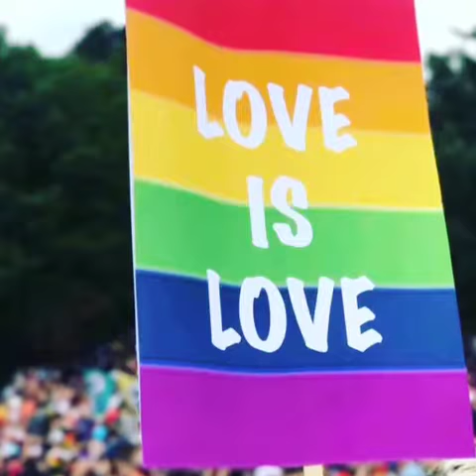Prague pride 2017 No HATE all love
While U.S. Is fighting against hating nazis attacks I an participated in the "prague pride parade2017" marching for love and against hate. In the end we all are humans.